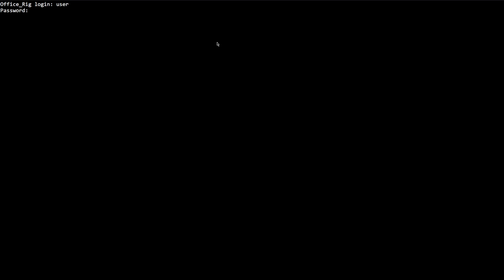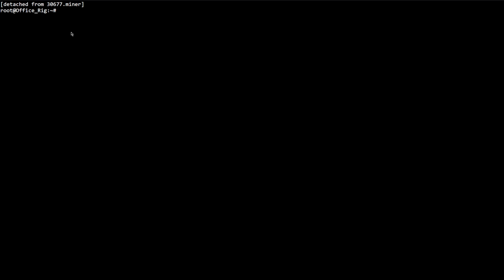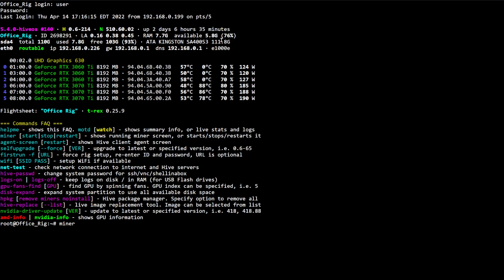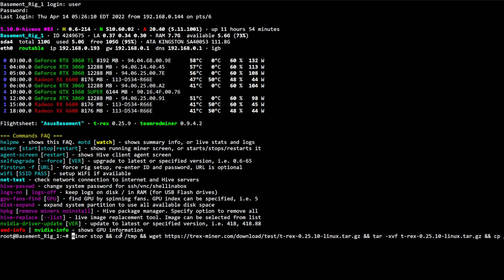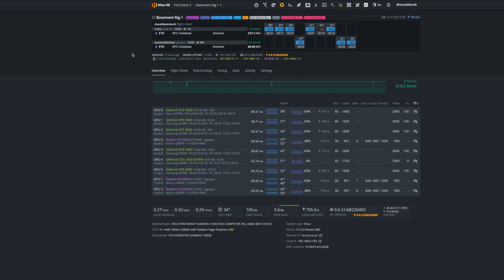HiveOs How to Install New Trex Miner 25.10 | GPU Mining | RTX 3060, 3070Ti Hashrates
Forgot to show this

Previously using LolMiner 1.48 getting 349MH/s in the 3060ti/3070ti rig and now get 359Mh/s. Basement Rig was 319Mh/s and jumped to 325Mh/s with trex beta. Total 17mh jump between both rigs

copy paste this command into Shellinabox

miner stop && cd /tmp && wget && tar -xvf t-rex-0.25.10-linux.tar.gz && cp /tmp/t-rex /hive/miners/t-rex/0.25.9/ && miner start

Make sure a miner is currently running and after it finishes and miner restarts, go to flightsheet and change Trex Miner to use LATEST version, then set flightsheet